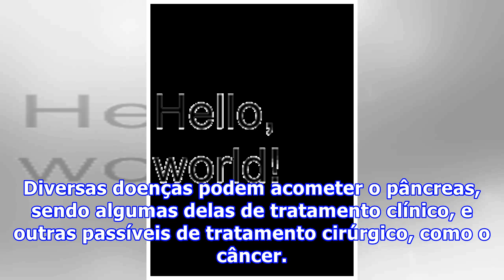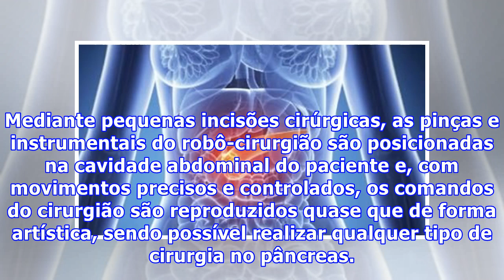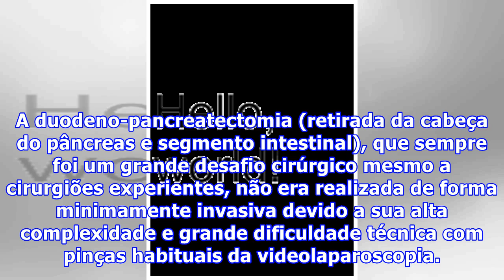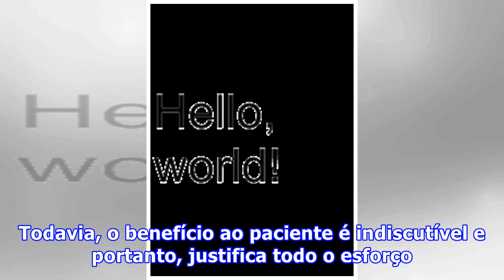Câncer de pâncreas tem na cirurgia robótica nova opção de tratamento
O pâncreas é um órgão vital localizado na cavidade abdominal, logo atrás do estômago. Apresenta um papel fundamental no processo de digestão pela secreção de importantes enzimas e, também, regula a produção e liberação da insulina. Diversas doenças podem acometer o pâncreas, sendo algumas delas de t...